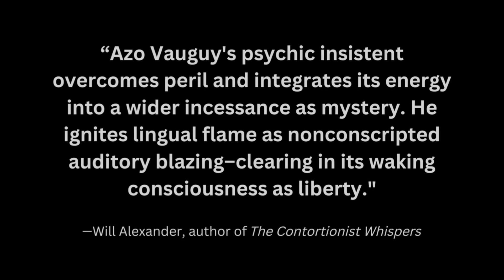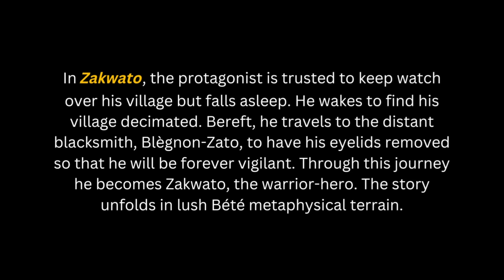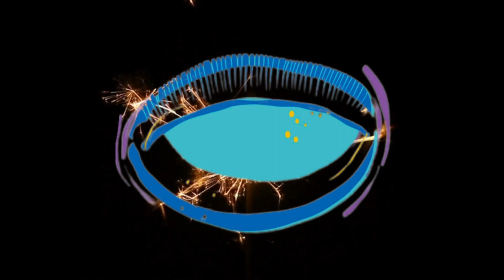ZAKWATO & LOGLÊDOU'S PERIL Official Trailer #1 (2023) Azo Vauguy, translated by Todd Fredson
Exhilarating, alert, and animated by both Bété oral poetics and modernist zeal, Zakwato & Loglêdou’s Peril presents two major linked poems by the late Ivorian poet Azo Vauguy, translated into English for the first time by poet and scholar Todd Fredson. Zakwato evokes the legendary figure of Zakwato, who, having slept through the massacre of his village, marches to the blacksmith to have his eyelids removed so that he might never sleep again. Loglêdou’s Peril recounts what he sees with his now sleepless eyes–a vision of a people liberated, awoken, and moving towards a future lit up by their own refulgent song.

Praise for Azo Vauguy

“Azo Vauguy’s psychic insistence overcomes peril and integrates its energy into a wider incessance as mystery. He ignites lingual flame as non-conscripted auditory blazing—clearing in its waking consciousness as liberty. It seems his voice rises from a vat of ancestral ethers that shapes into disappearance, thereby anointing promulgation into the clarity of what I understand to be lexical invisibility.”

— Will Alexander, author of The Combustion Cycle

Song: "Deeper" by The Soft Moon